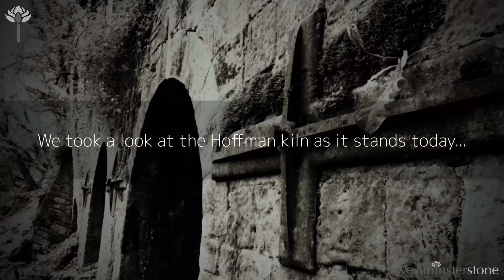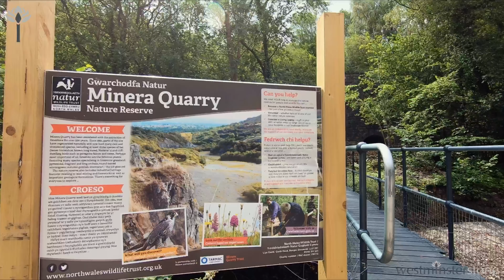Minera Limestone Quarry | Westminster Stone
Minera Limestone Quarry was once the largest lime production site in North Wales, with lime burning records going back as far as 1620.

Full scale production ran from the late 1800's up to 1993, and now the site is a stunning nature reserve in the care of North Wales Wildlife Trust.

Visit westminsterstone.com for premium limestone paving and flooring for discerning homes and gardens.